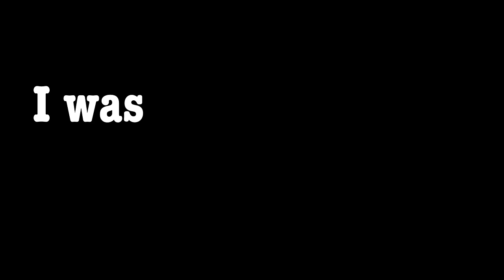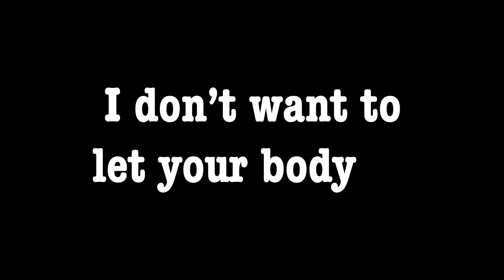Seafret - Be My Queen (Official Lyric Video)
The official lyric video for our single 'Be My Queen' from our new album 'Most Of Us Are Strangers'. We hope you love it!

Listen to the new album 'Most Of Us Are Strangers'